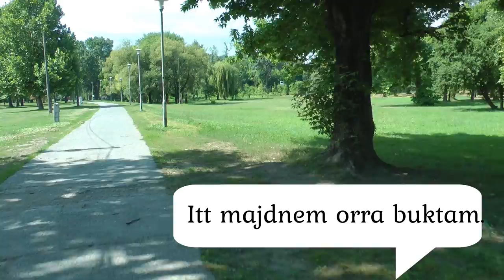"Sziget" 2018 / Before 1 month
Egy hónappal a fesztivál előtt körbejártam a szigetet ;) 2 éve voltam utoljára, párom azt mondta, hogy a Magic Mirror például már elköltözött :) ez van :)